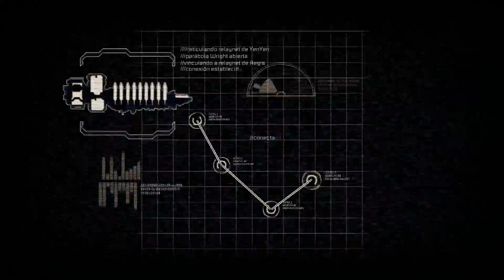Dead Space 2 -Ep 1- Un nuevo brote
Buenos días a todos, hoy os traigo Dead Space 2, donde nos volveremos a poner de nuevo en la piel de Isaac Clark, el ingeniero que logro sobrevivir en el USG Ishimura que se vuelve a ver inmerso en una pesadilla, esta vez en la estación titan.